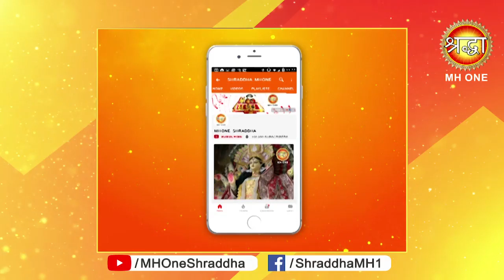सुखी वैवाहिक जीवन और शीघ्र विवाह का आशीर्वाद लें मां की इस आरती में || Morning Aarti || 04 may 2019